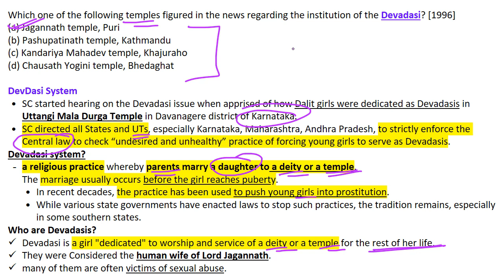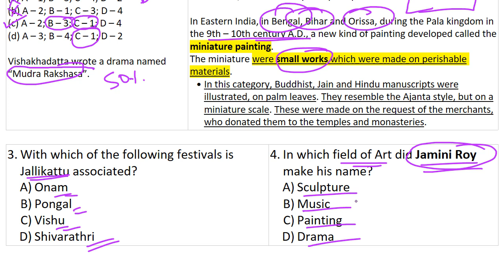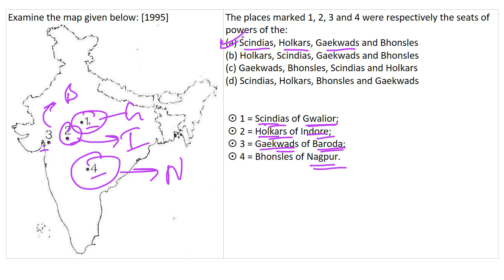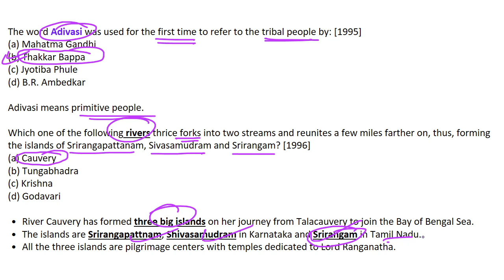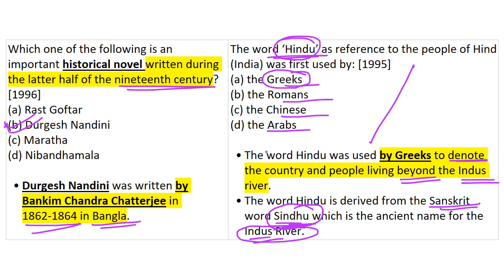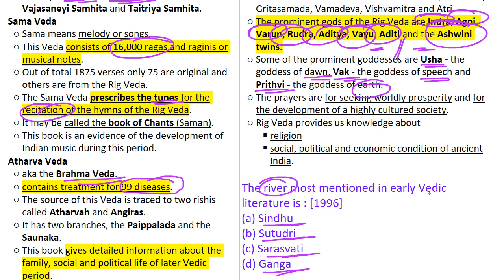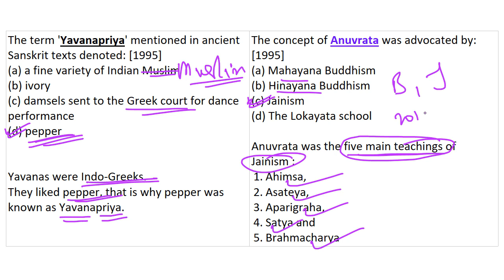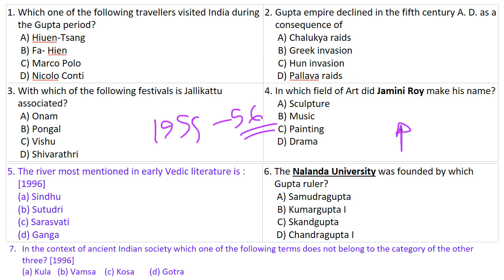Art and culture + Indian History questions - UPSC prelims 1995 1996 paper analysed